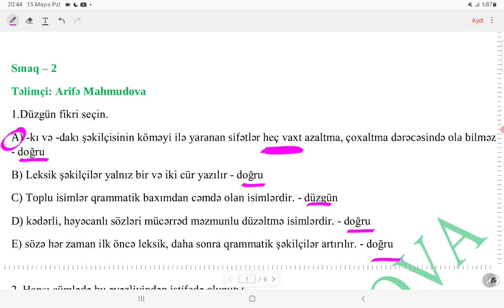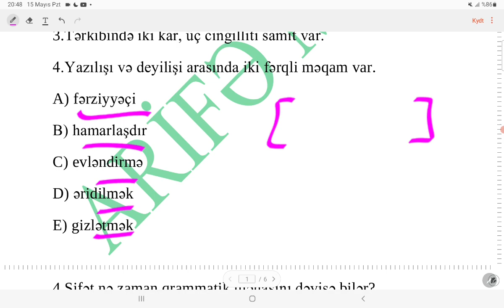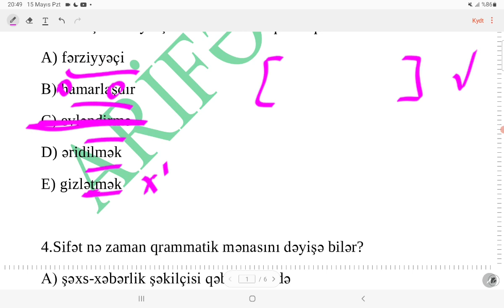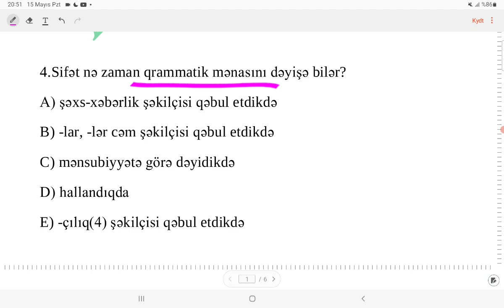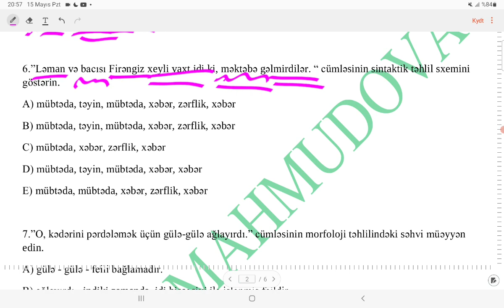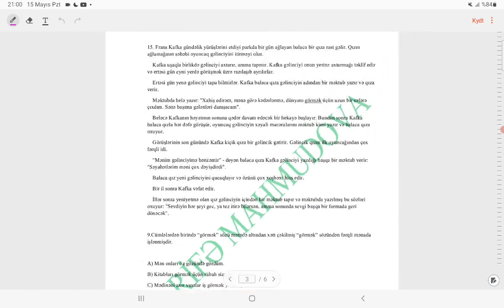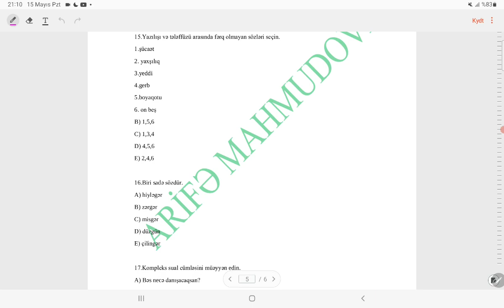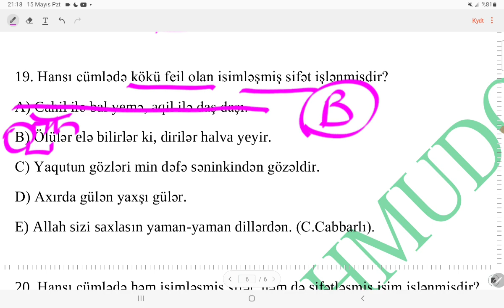20 sual, 20 qızıl qayda. Arifə Mahmudova.